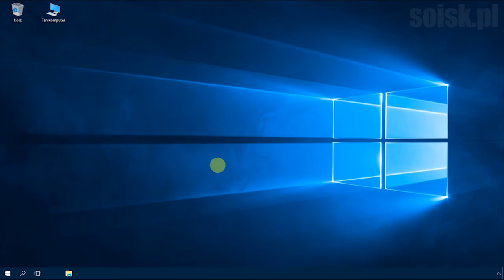Windows 10: Pisanie za pomocą klawiatury ekranowej.